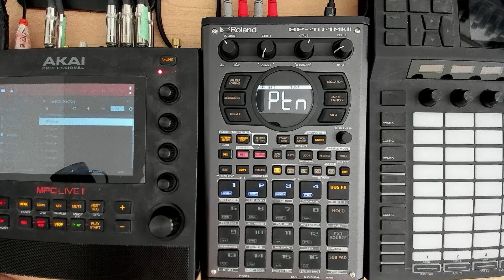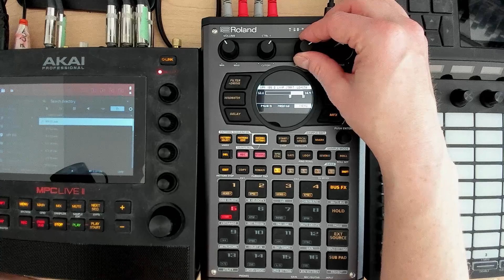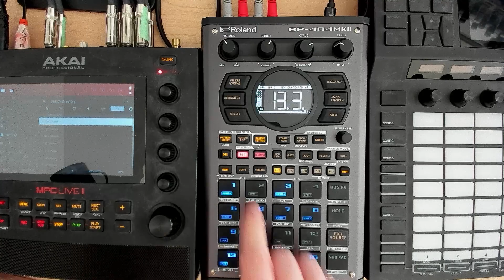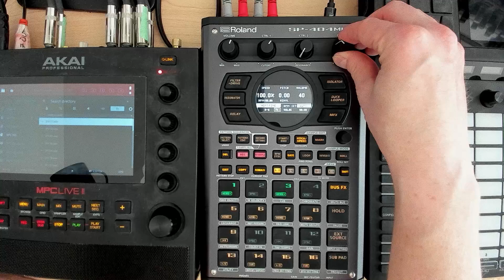SP404 mk2 56.5 - Fixing the Pattern?!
Today we're going to add some new sounds to the pattern.  You'll see that the pattern starts to go off the rails, deviating from how I played it.  Thought it would be good to leave this in even, just to show that it looks like Chromatic has some kind of issue with GATE, multiple events overlapping,  and a sample playing for too long, causing the samples to be held.  I ultimately was able to fix this by reducing the END Point of the sample... but your mileage may vary here...

Remember, keep having fun, make some music, and that if it sounds good it is good!